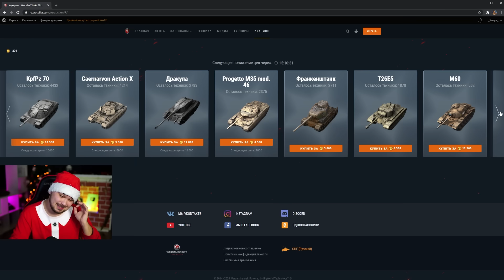ЛУЧШИЙ ТАНК НА АУКЦИОНЕ ПОЧТИ ДАРОМ! 2 ВОЛНА WoT Blitz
2 волна Новогоднего Аукциона WoT Blitz, какой танк лучший?